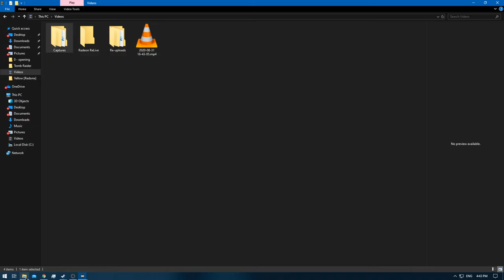[1/1] Pokemon Yellow [Redone + RA] Episode 46.4 - Some more E4 Training! NC]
Pokedex Total: 151 [Gen 1 only]
Pokemons Caught: 0
Pokemons Evolved: 0
Trainers Defeated: 5
Times Wiped Out: 0
Difficulty: Default
Bonus Feature: Retro Achievements [RA]
[Time Stamps]

0:00 [YouTube Time Stamp Feature]
0:11 [Game Begins]
1:41 [Pokemon E4 Battle Starts] [Lorelei] [Ice/Water/Psychic]
4:07 [Pokemon E4 Battle Ends] [Victory]
4:33 [Pokemon E4 Battle Starts] [Bruno] [Rock/Fighting/Ground]
7:21 [Pokemon E4 Battle Ends] [Victory]
7:45 [Pokemon E4 Battle Starts] [Agtha] [Ghost/Flying/Poison]
10:09 [Pokemon E4 Battle Ends] [Victory]
10:47 [Pokemon E4 Battle Starts] [Lance] [Water/Flying/Dragon/Rock]
13:18 [Pokemon E4 Battle Ends] [Victory]
13:56 [Pokemon E4 Rival Battle Starts] [Gary] [Ground/Psychic/Grass/Fire/Water/Ice/Electric]
17:43 [Pokemon E4 Rival Battle Ends] [Victory]

Nidoking - Pikachu - Dragonair - Psyduck - Pidgeot - None

Yellow: [1/3]
Red: [2/3]